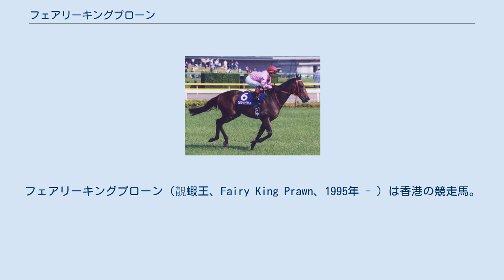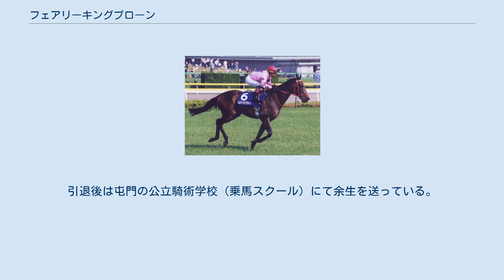フェアリーキングプローン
フェアリーキングプローン（靚蝦王、Fairy King Prawn、1995年 - ）は香港の競走馬。
香港で1999年/2000年シーズンと2000年/2001年シーズンの2度年度代表馬に輝いたほか、日本に遠征し安田記念でも優勝した。
 馬名はキングプローン（大きなエビの意、蝦王）が冠名で、英語名・広東語名から意訳すると「活きのいい大きなエビ」になる、馬主がエビが好きだったことからこのような名になった。
なおフェアリーキングという名の種牡馬がいるが、名前が似ているだけでまったく関係はない。
 1998年から2001年にかけて走った香港の一流馬で、スプリントからマイル路線にかけて活躍した。
 2歳（南半球表記：以下同）時の1998年の3月に姚本輝（リッキー・イウ）厩舎の所属馬として新馬カテゴリでデビューし勝利。
このシーズンはこの1戦のみで終えた。
 3歳を迎えた1998/1999シーズンは、国際競走への出走こそならなかったが、5月に行われたチェアマンズプライズで初の重賞勝利を含む7戦4勝の成績を残し、最優秀スプリンターのタイトルを受賞した。
 飛躍のシーズンとなったのが1999/2000シーズン。
休み明け2戦を経て臨んだ香港スプリントに6番人気の人気薄ながら優勝し、香港のトップホースの1頭となった。
年明け後にスプリント重賞を2走し、いずれも2着に終わった後アイヴァン・アランの下に転厩して、目標を日本の安田記念へと定めた。
鞍上にリーディング上位のロビー・フラッドを迎え、チェアマンズプライズ2着を経て来日した本馬は、単勝10番人気の低評価を覆して外からよく伸び、ディクタットを抑えて香港馬として初めて日本のGIに優勝を果たした。
これらが評価され、このシーズンの最優秀スプリンターおよび最優秀マイラーのタイトルと合わせて本馬は年度代表馬に選ばれた。
 2000/2001シーズンを迎え、マイルチャンピオンシップを目標に再び日本への遠征が計画されたが、香港で日本脳炎に感染した競走馬が見つかり、検疫上の配慮から遠征を見送ることとなった。
目標を新たにし、年末の香港マイルに向かうが、オーストラリアの最強牝馬サンラインに激闘の末ハナ差の2着に敗れた。
 年が明けるとスチュワーズカップ、ボーヒニアスプリントトロフィーのG1 2つに優勝し、香港金盃を叩いてUAEのドバイデューティーフリーに遠征を敢行。
そこで再び顔を合わせることとなったサンラインへのリベンジは果たすが、サンラインとの勝負に固執した結果ジムアンドトニックに敗れ2着となった。
このときの騎乗ぶりがアランの怒りを買い、フラッドは本馬から降ろされることになる。
 香港に凱旋後、チェアマンズスプリントプライズを勝利。
続いてシンガポール国際カップを目標とすると、サンライン、ジムアンドトニックとの再戦に注目が集まるが、シンガポール遠征は回避し安田記念に向かうこととなる。
連覇を狙った安田記念では1番人気に押されるも、末脚不発で9着に敗退。
しかしながら、このシーズンも最優秀スプリンター、最優秀マイラーのタイトルとともに、年度代表馬に選出された。
 さらなる飛躍を期待され迎えた2001/2002シーズンは、緒戦のナショナルデイカップをコースレコードで1着するが、脚部不安を発症。
長く治療が続けられたが翌シーズン2月に引退。
2003年の2月23日に沙田競馬場で引退式が行われた。
引退後は屯門の公立騎術学校（乗馬スクール）にて余生を送っている。